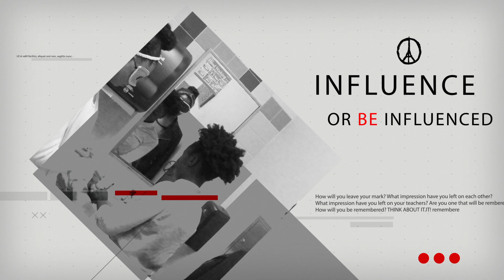4 Student Interview - LEAVING MY MARK